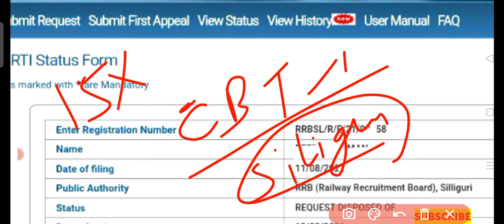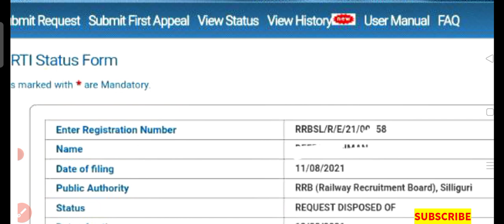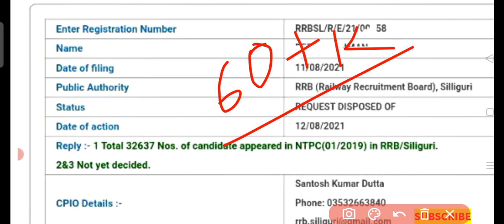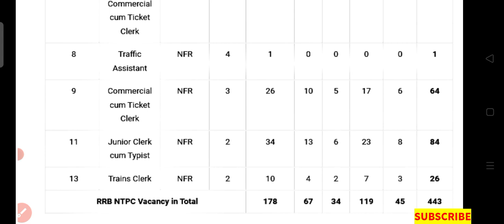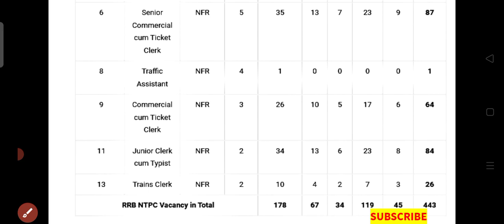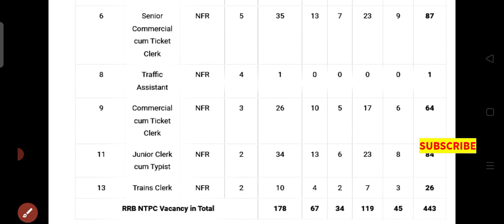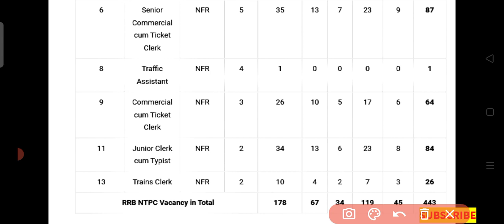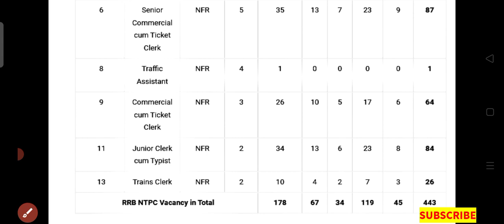Latest Update For NTPC Candidates | Official RTI Reply | Selection होने का पूरा chance है ।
Latest Update For NTPC Candidates | RRB Siliguri | Selection होने का पूरा chance है । Official RTI REPLY